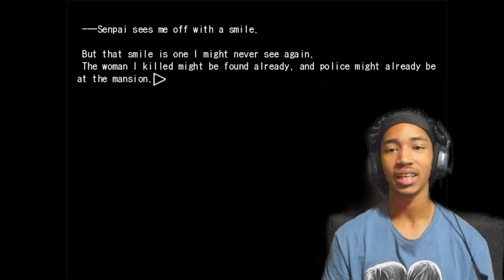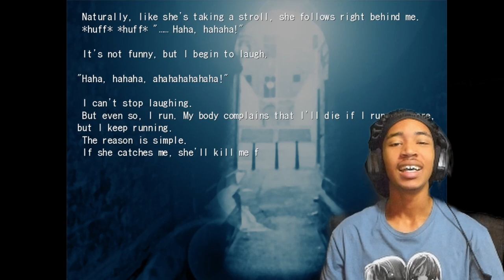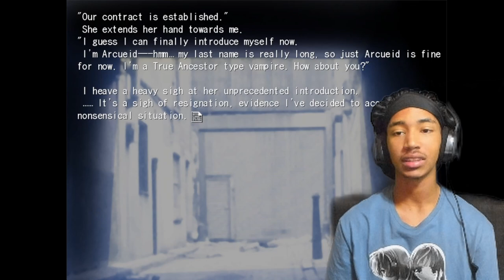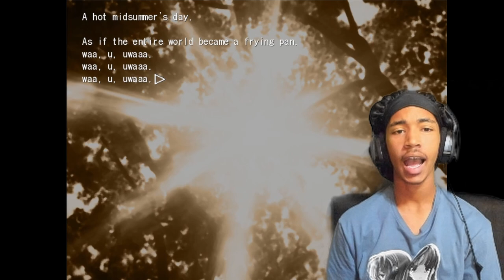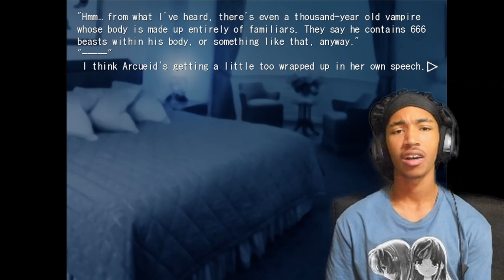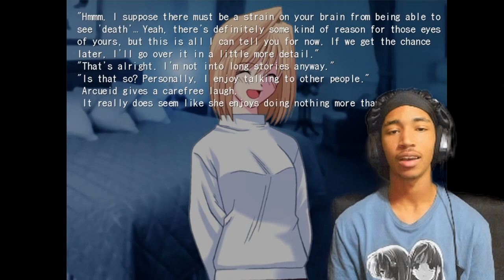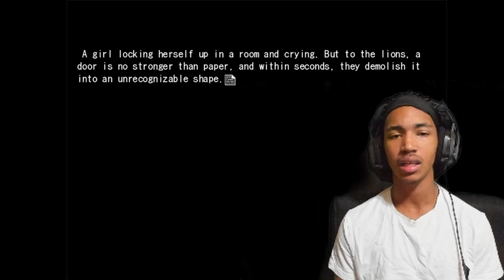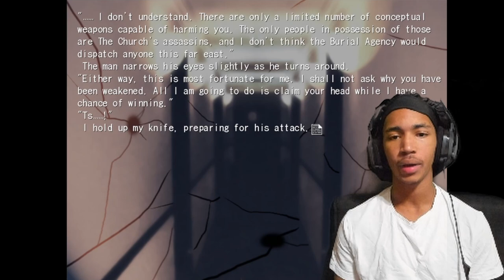HOW TF-WE CHOPPED HER UP RIGHT?! HOW SHE ALIVE?! | Tsukihime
Shiki needa lock in!! He got that op ass ability and aint doin SHIT WIT IT?!